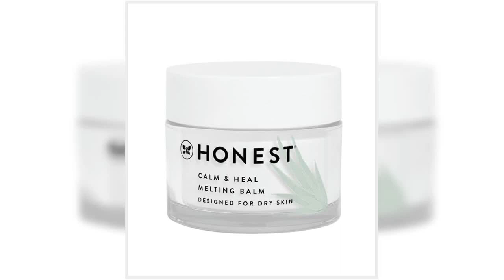Great product - Honest Beauty Calm & Heal Melting Balm with Hyaluronic Acid | Ultra moisturizing, m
Great product -  Honest Beauty Calm & Heal Melting Balm with Hyaluronic Acid | Ultra moisturizing, melting balm

New look, same great formula; packaging may vary
2021 Allure Best of Beauty Award
Ultra-rich cream-to-balm that heals dry skin
Instant dewiness + Long-lasting moisturization
Protects against drying effects + Supports skin barrier health; Recognized by the National Eczema Association; Cruelty free; 100% tree-free paper carton.
This ultra moisturizing, melting balm designed to heal dry skin, instantly delivers dewiness and provides long-lasting moisturization with Mondo Grass + Hyaluronic Acid. Allantoin relieves chapped skin, and protects against the drying effects of wind and cold water, while our Calming Phyto-Blend supports skin barrier health to soothe and calm sensitivity.
The Bomb
Can’t speak more highly of this balm. Amazing! I have very sensitive skin and get scaly eczema under my eyes. It ages the look of my eyes when this happens and the skin gets inflamed between any lines or wrinkles. I used this for several weeks 3-4 times a day and it’s improved 100%. I now use once a day and decided to try the moisturizer under my makeup and it’s just as good!